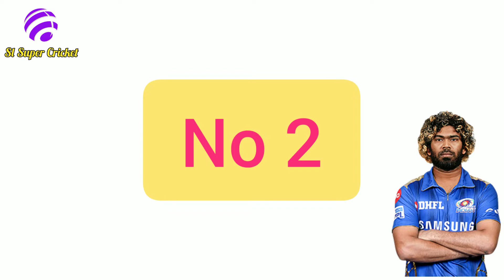Lasith Malinga top yorkers | Top yorkers by lasith Malinga | hat tricks by sri lankan bowlers